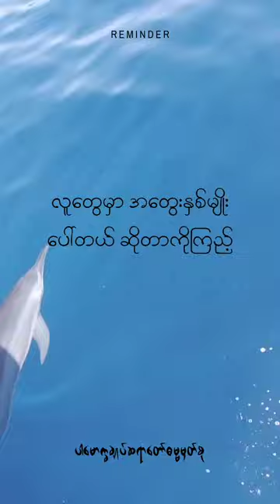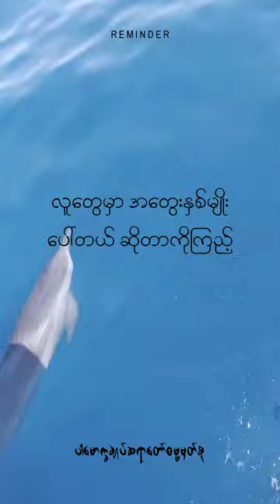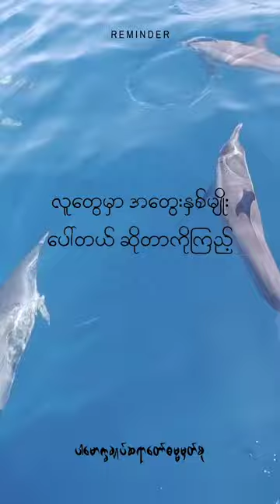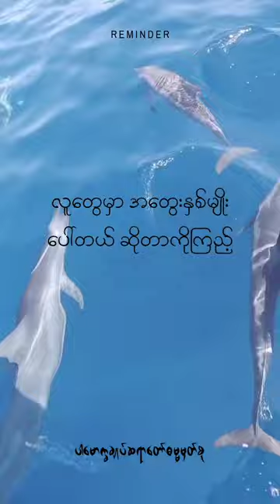လူတွေမှာအတွေးနှစ်မျိုးပေါ်တယ်ဆိုတာကိုကြည့်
Content : လူတွေမှာအတွေးနှစ်မျိုးပေါ်တယ်ဆိုတာကိုကြည့် (@dhammasparknotes )